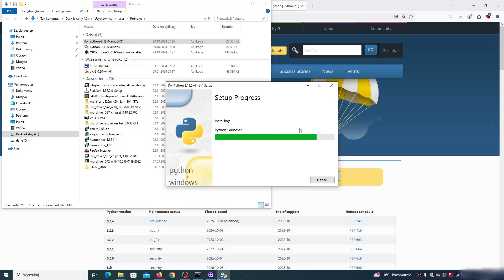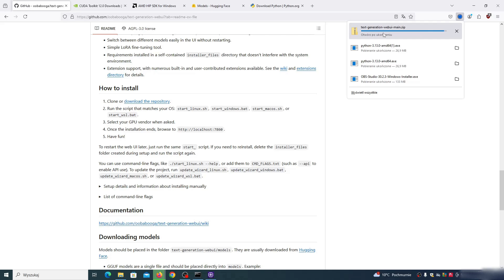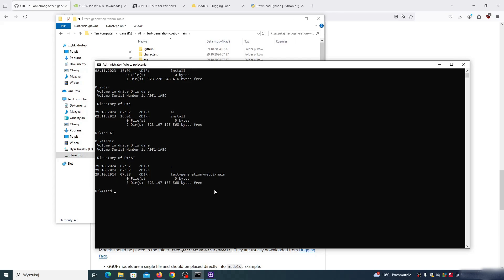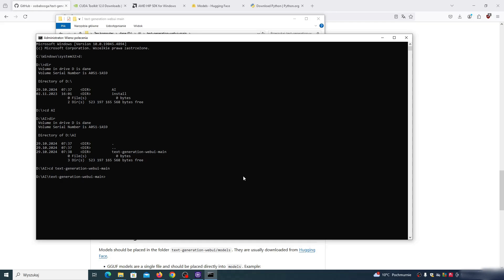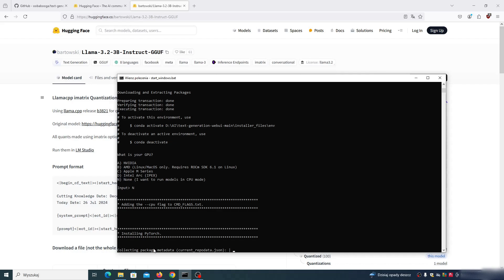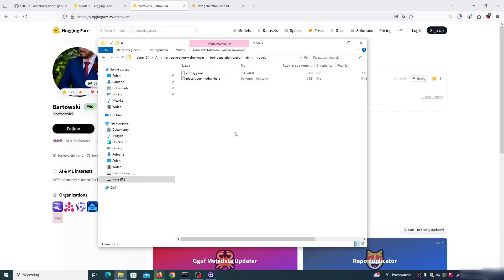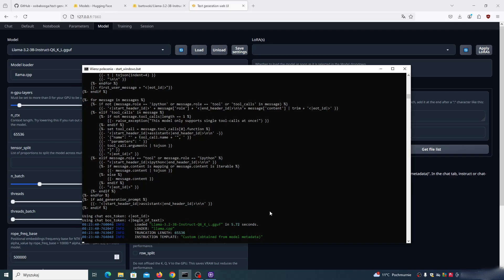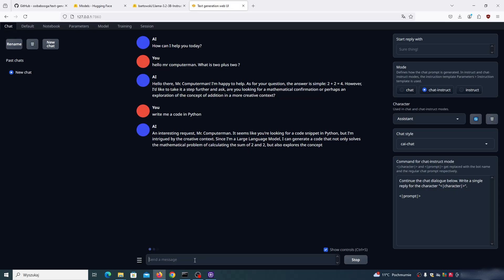Run your own private AI / Large Language Model LLM on your PC for free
[CC] In this video I am showing the easiest way to download and run Artificial Intelligence chatbot ( Large Language Model ) on your PC.  It is easier than you may think. No skills needed. You can have your own asssistant that can help you in your work - all free of charge..

They say LLMs and AI will take over your job. Unfortunately they might be right. Learn how to use it before it will learn how to use you and you will become obsolete and useless pile of protein. Know your enemy !

Also you may try this LLM with multilingual capabilities ( 23 languages supported)

If having NVIDIA graphics card I suggest to use it acceleratiin capability by installing tge drivers before launching the Web UI -